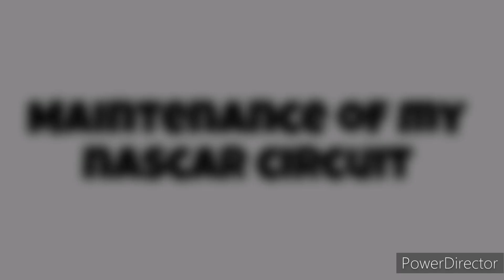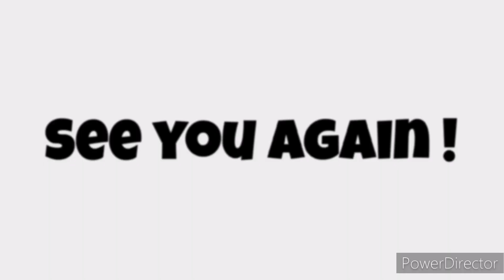MAINTENANCE OF MY NASCAR CIRCUIT !!!!